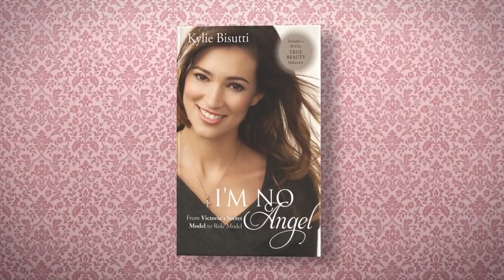'I'm No Angel: From Victoria's Secret Model to Role Model' by Kylie Bisutti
In December 2011, 21-year-old Victoria's Secret model Kylie Bisutti stunned the fashion industry when she chose faith over fame and fortune and made the switch from supermodel to role model.

In I'm No Angel, Kylie shares her story—from her early years struggling to make it big in the cut-throat world of modeling, her "big break" winning the Victoria's Secret Angel competition, and the disillusionment and spiritual warfare that followed, to the moment she realized that she could no longer reconcile her career with her Christian beliefs, surrendered her life to God, turned in her Angel wings, and dedicated her life to preaching a message of modesty and inner beauty.

Along the way, Kylie talks about her personal struggles with inadequacy, low self-esteem, and her near-constant quest for approval in a world where you can never be thin enough, pretty enough, or sexy enough. She helps readers understand that true beauty lies within and that real fulfillment comes from knowing, loving, and serving Christ.